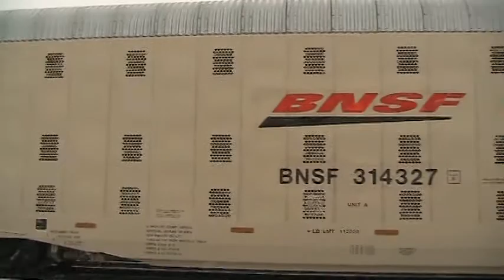CSX Autorack Through Depew 2-21-09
**HIGH QUALITY** A CSX autorack train takes off after a crew change in Depew NY. Watch carefully and see if you can spot the mixed freight that sneaks behind the autoracks.